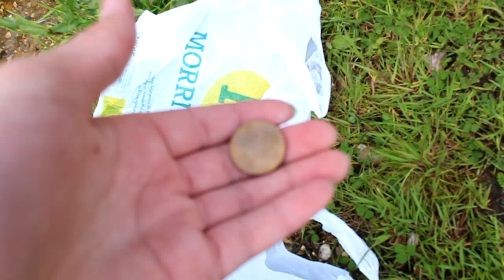River metal detecting | Old foreign coin | New cameras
Hello people and welcome back to new video were i try river detecting for the 1st try in a while. sorry that i haven't uploaded anything for nearly half a year its just that school as been tough this year as its my last but i have nearly finished school so that means more videos will be going out, keep a look out for more fresh content!

Equipment:

metal detector -
Garrett ace 250
Camera -
gopro 2014
canon eos 1200d
Samsung galaxy s5 (sometimes, if others run out)